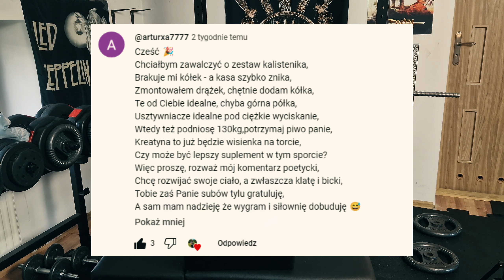Wyniki KONKURSU !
Siemanko! Szybki film z wynikami.
Zestaw Fighter - @wikoskrolczarnobyla3059
Zestaw Kalistenika - @arturxa7777
Zestaw Siłownia - @Konstanty Ildefons Gałczyński

Dziękuję Wszystkim za udział w konkursie !
Nie traćcie wiary  !
Będą kolejne !

Pozdrowienia !